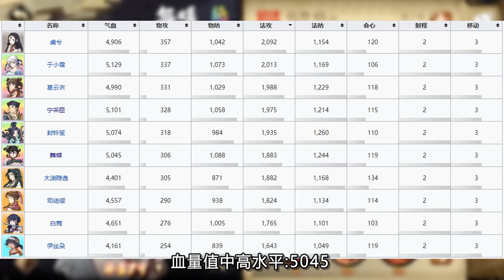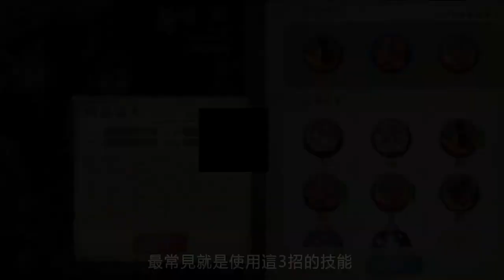【天地劫手遊#80】舞蝶👅到底她能奶多少☀️全新炎奶！全自動補滿🍈🍈AUTO奶！到底有多強？劍聖蛋池｜陸服角色搶先看｜天地劫｜天地劫手機遊戲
《天地劫》手遊正式登場。繼《夢幻模擬戰》後又一力作，以全新的技術重新演繹中文RPG歷史上的神作，為俠士完整呈現《天地劫》大世界！手遊收錄原作三部曲經典名場景的同時，還將帶來全新創作的故事新篇章。

影片時間軸
● 00:00   ➔ 引言
● 01:26   ➔ 天賦介紹
● 02:42  ➔ 不同星數天賦
● 03:07  ➔ 六圍屬性
● 03:27  ➔ 五內介紹
● 05:56  ➔ 絕學配置
● 06:55  ➔ 魂石/飾品

如果喜歡影片，別忘了分享出去！
支持製作可以按個加入成為會員！
歡迎在下方留言處留下評論與建議！